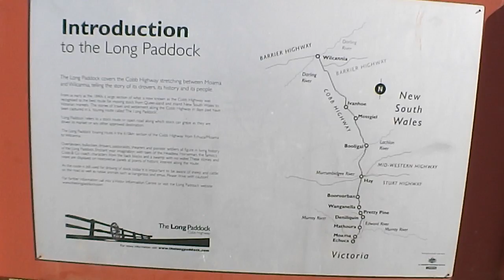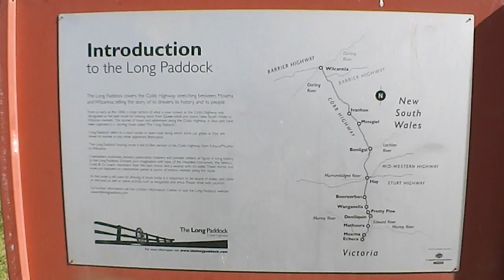The Long Paddock: Wilcannia to Echuca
1500 head of cattle being moved along the Long Paddock south of Hay across the Cobb Hwy